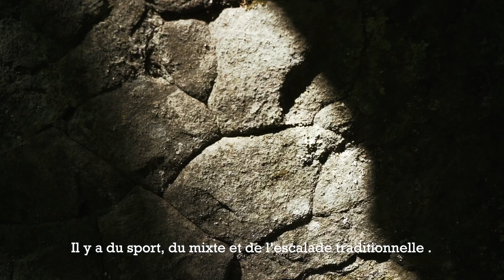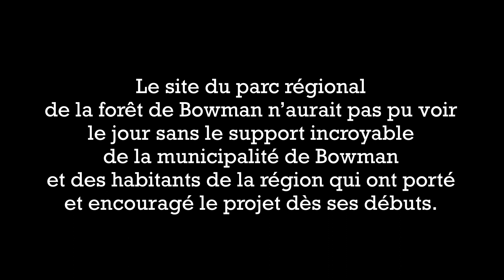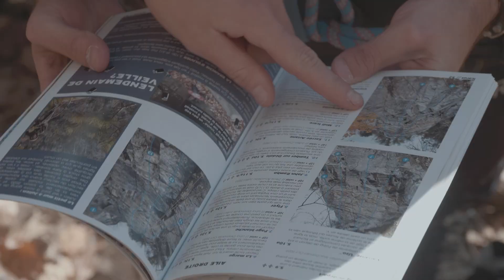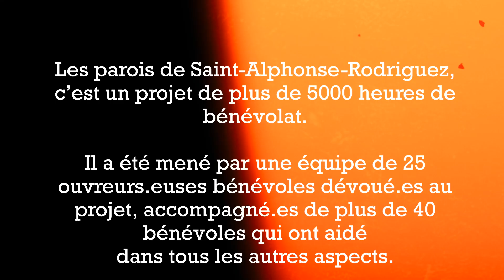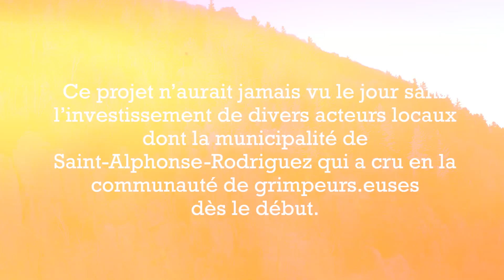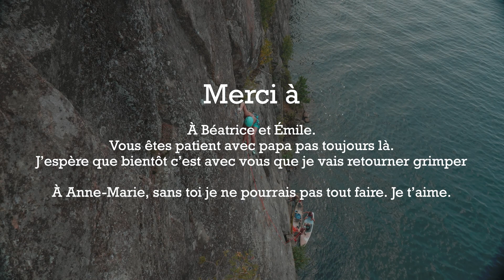Nos projets Épisode 6 - Construire - Grimper les sites d’escalade de la FQME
Notre équipe de la FQME (Fédération québécoise de la montagne et de l'escalade) s’est déplacée à travers le Québec pour vous faire découvrir les sites de grimpe partout dans la belle province.

Pour le dernier épisode de Nos Projets, on va aller découvrir comment ça se développe les sites d’escalade, découvrir la communauté et les bénévoles qui y travaillent pour faire évoluer le sport.

Premier arrêt, l’Outaouais dans le Parc Régional de la forêt de Bowman, un site qui vient tout juste d’ouvrir ses portes en mai 2022. On y rencontre Jean-François Larrivée, un ingénieur forestier qui a participé au développement de ce site.

Toujour à Bowman, on rencontre Chris Jackson et Melanie Douglas, deux ouvreurs qui ont développé et ouvert les voies de ce site d’escalade de l’Outaouais. Ils nous parlent un peu de ce site et de la variété de voies accessibles en escalade traditionnelle, en sport et en moulinette. On va aussi découvrir une voie 5.11c/d baptisée “The Freak” qu’Elly va grimper en lead, une première pour une femme sur cette voie!

Les parois du parc régional de la forêt de Bowman, c’est un projet de plus de 1 000 heures de bénévolat sur une année. Ce projet a été mené à bien par une équipe de 5 ouvreurs et ouvreuses bénévoles dévoués. 1 000 heures de brossage, d’aménagement de sentiers, d’installation de 268 scellements sur un total de 40 voies destinées au sport, au trad ou à la moulinette.

Notre deuxième arrêt se fait à Saint-Alphonse Rodriguez dans Lanaudière, ou un y rencontre un des maître d'œuvre des parois, Steve Bourdeau. Il va nous parler de la communauté de crinqués qui ont aidé à développer le site de Saint-Alphonse. Le site de Saint-Alphonse, il en offre pour tous les niveaux. Tu te pointes avec ta gang, puis tout le monde va y trouver son compte.

Les parois de Saint-Alphonse Rodriguez, c’est plus de 5 000 heures de bénévolat, faites par une équipe de 25 ouvreurs et ouvreuses dévoués en plus d’une équipe d’une quarantaine d’autres bénévoles qui ont aidé à d’autres aspects. 5 000 heures de brossage, d’aménagement de sentiers et d’installation de plus de 1 600 pièces d’équipement sur plus de 200 voies accessibles.

0:00 Intro
1:04 En route vers le Parc Régional de la forêt de Bowman en Outaouais
2:08 Rencontre avec Chris et Mel
4:52 Elly s’attaque à “The Freak”
10:12 Direction Saint-Alphonse Rodriguez dans Lanaudière
10:49 Rencontre avec Steve Bourdeau qui nous parle de la communauté et du site
15:19 Conclusion de la série

Animatrice : Élizabeth Légaré
Producteurs exécutifs : Mijanou Colbert & Maxime Bolduc
Réalisation & Montage : Jean-Sébastien Chartier-Plante
Caméra & Drone : William Bouffard & Jean-Sébastien Chartier-Plante